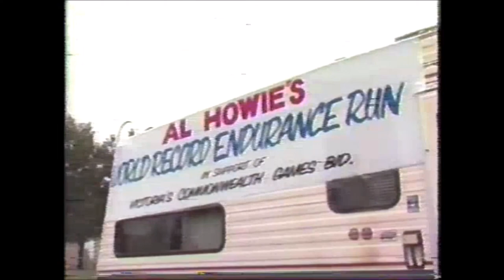Ultrarunner Al Howie - Non-Stop World Record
Ultrarunner Al Howie breaks the world-record for non-stop running. 1987. University of Victoria stadium - Victoria, BC.

If you are interested in ultrarunners and multi-day aliens like this, you may enjoy this book:

Here are some other videos that may interest you if you like
ultrarunners that broke all the barriers of what we thought was
possible:

Ted Corbitt - the godfather of ultrarunning in America and one of the few

The incredible Ron Hill. Like die-hard, old-school, hard-boiled runners?